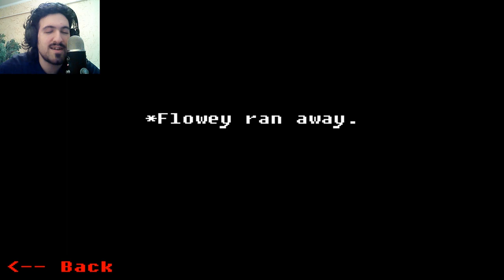Undertale - Battles | Flowey и Asriel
Undertale: Battles - это сборник битв с разными персонажами из Undertale. В этом выпуске вас ждёт сражение с двумя героями - Flowey и Asriel'ем =)